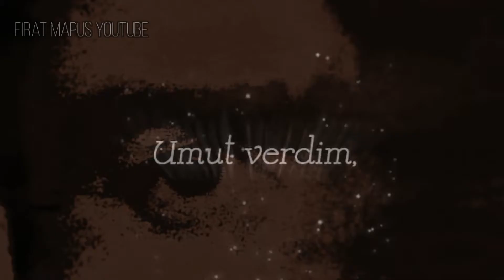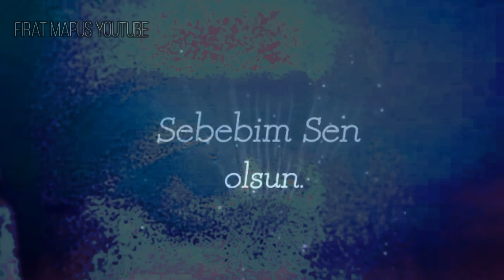BİR GÜN BEN ÖLÜRSEM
Fırat MAPUS Yorumuyla